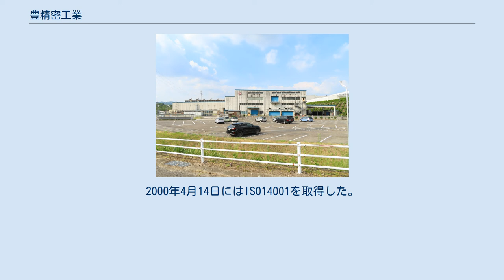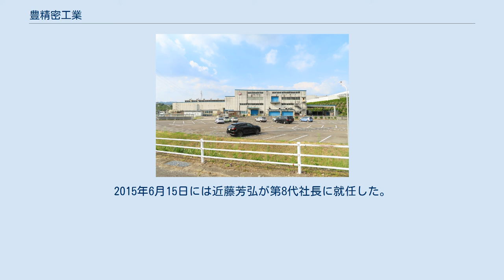豊精密工業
豊精密工業株式会社（ゆたかせいみつこうぎょうかぶしきかいしゃ、英語: Yutaka Seimitsu Kogyo, Ltd.）は、愛知県瀬戸市に本社を置く自動車部品メーカー。
 元々トヨタ自動車株式会社の100%子会社であったが、2020年1月1日に株式会社ジェイテクトが全株式を取得し子会社化した。
1958年に埼玉県北足立郡与野町（現在のさいたま市）に東洋歯車株式会社（とうようはぐるまかぶしきかいしゃ）として設立され、1967年に現行名称に社名を変更した。
1987年に本社を愛知県瀬戸市に移した。
 1958年7月11日、埼玉県北足立郡与野町（現在のさいたま市）上落合590番地に東洋歯車株式会社として設立された。
資本金5000万円はトヨタ自動車工業が全額出資しており、自動車用ハイポイドギヤ歯切り盤の国産化を目指して設立された子会社である。
初代社長は早坂力。
同年8月1日に操業を開始し、1960年12月には7,818m2の与野工場が完成した。
 従業員数が250人を超えた1961年9月1日には東洋歯車労働組合が結成されている。
初代社長の早坂の病没により、1963年7月22日にはトヨタ自動車工業副社長だった大野修司が第2代社長に就任している。
1964年1月には自動車用部品生産ラインが完成して初めて自動車部品の生産を開始した。
 モータリゼーションの急速な進展を踏まえると与野工場は手狭であり、1967年9月25日には愛知県愛知郡日進町（現・日進市）に約40,000m2の日進工場が完成した。
トヨタ自動車工業の石田退三会長や豊田英二副社長などの来賓を迎えて完成式典を開催し、また同日には豊精密工業株式会社に社名を変更した。
 第2代社長の大野の病没により、1970年2月9日には伊藤繁雄が第3代社長に就任した。
1978年3月には日本で初めてハイポイドギヤラップ盤の国産化に成功した。
1978年9月には創立20周年を迎えたが、この際の従業員数は362人となり、売上高は約56億円となっていた。
1979年6月22日には杉浦英之が第4代社長に就任した。
 1982年の東北新幹線・上越新幹線開業に際して与野工場の移転を余儀なくされると、1987年8月20日には愛知県瀬戸市の暁工業団地に本社や生産拠点を移し、11月30日には与野工場が創業時から29年間の役目を終えた。
1989年6月19日には赤松利章が第5代社長に就任した。
 1997年にはF-45N CNC ハイポイドギヤ成型歯切り盤が財団法人機械振興協会の「新機械開発賞」に輝き、「革新的な機械の技術開発を行い、実用化し、機械工業技術進展に貢献した」と評価された。
創業当初から目標としていたアメリカ・グリーソン社の開発担当者にもF-45Nは高く評価されている。
1998年1月には工作機械・一般歯車部門がISO9001を、自動車部品部門がISO9002を取得した。
1998年9月には創立40周年を迎え、トヨタ自動車の森田章義常務などを迎えて産業技術記念館でパーティを開催した。
 1999年6月21日には宮谷孝夫が第6代社長に就任した。
2000年4月14日にはISO14001を取得した。
2003年7月には岐阜県可児郡御嵩町にみたけ工場が竣工した。
2006年6月15日には澤田豊が第7代社長に就任した。
2007年2月にはトヨタグローバル仕入先総会で技術開発賞を受賞し、2009年2月にも同賞を受賞している。
2008年9月28日には産業技術記念館で創立50周年記念式典を挙行した。
2015年6月15日には近藤芳弘が第8代社長に就任した。
2018年には創立60周年を迎え、『豊精密工業60年史』を刊行した。